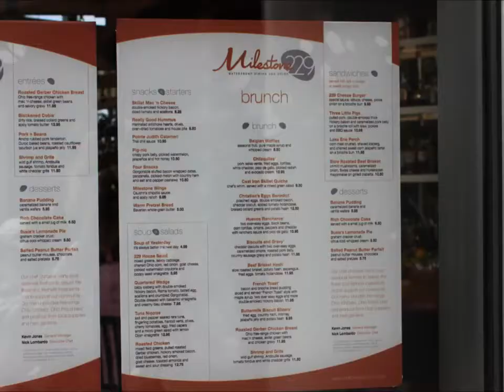Scioto Mile along the riverfront in downtown Columbus Ohio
Explorers Are Us - Today we are in downtown Columbus Ohio along the riverfront and we are showing the Scioto Mile. There are chess boards, benches, swings, fountains and it's just a great way to spend a Sunday afternoon. The view overlooks COSI across the river.